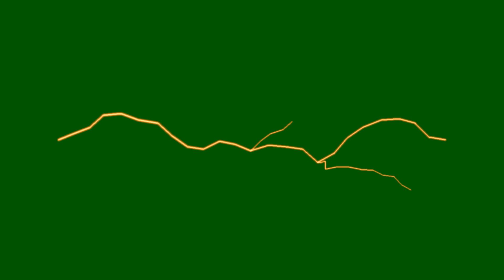15 сентября 2021 г.